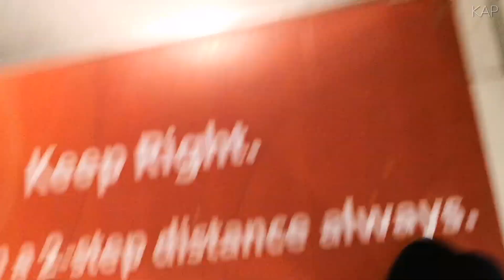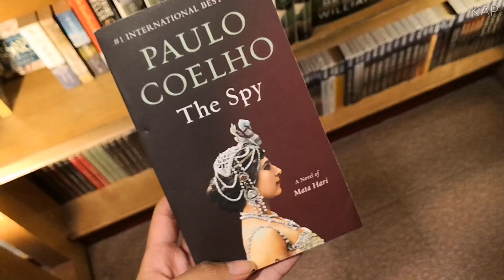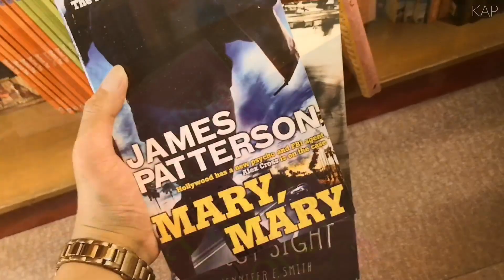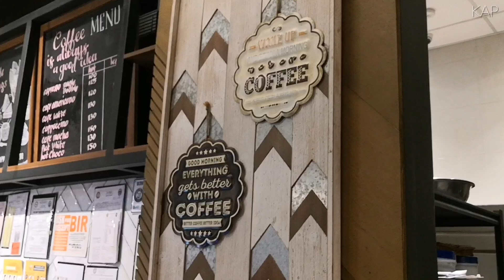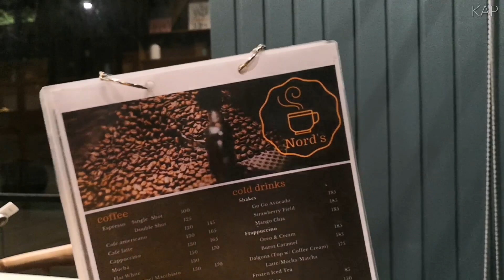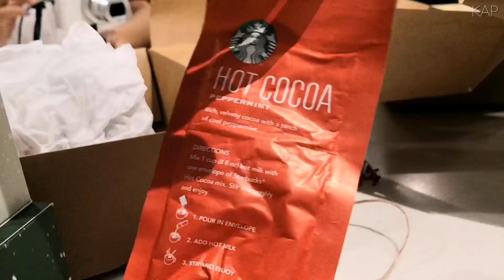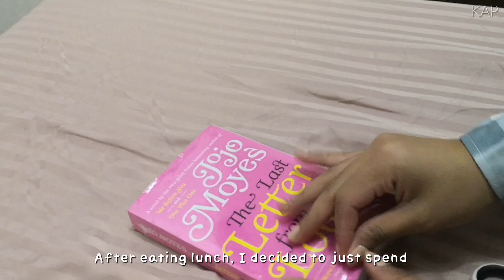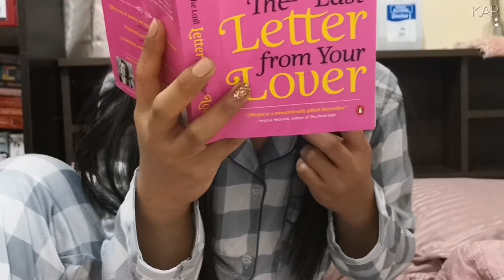happy holidays ☃️ | my love for books, gift exchange with ellybelly & loiyee, christmas eve ❄️🎅🏼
Hi, hello, how are you? 🤗 Happy holidays, everyone! To those who celebrate Christmas — Merry Christmas and I hope you had an amazing time with your loved ones! The holidays this year might be a bit different because of everything going on, but I hope you guys are still able to have a good reason to celebrate — not only just for the holidays, but for everyday as well.

This video is a deviation from my usual study vlogs because I'm on a holiday break and since I decided to choose violence — I'm not going to do any school work during the break 😂

Nothing much here, really. It's just me buying gifts, a short sneak peek in our chaotic lives as best friends, and a snippet of our Noche Buena spread 🎂

Anyway, this will probably be my last video for 2020 so I'll have to greet you guys a happy happy new year and I hope 2021 will all be our best year yet!

Congratulations for making it through 2020— probably one of the toughest years for most of us. I hope 2021 will be filled with joy, positivity and love for each of us. Thank you also for supporting my small channel. I started this channel out because I wanted to divert my energy into doing stuff that I like, which is taking videos and documenting random stuff in my daily life, but I never imagined that it'll get to a point where there's already 2,000+ of us now 🤧 I promise to work hard in the future and I hope you guys will still be there to support me  ✊🏻

Happy New Year, everyone!!! Enjoy your holiday celebrations and please stay safe, healthy and happy! ☃️

kap.vlogs

☃️Music